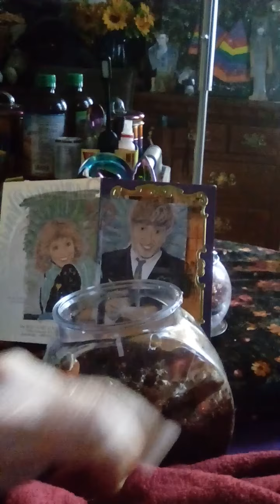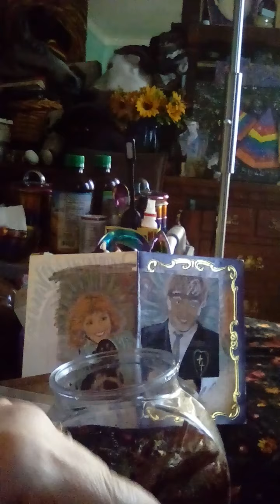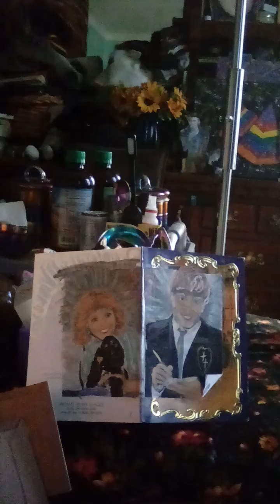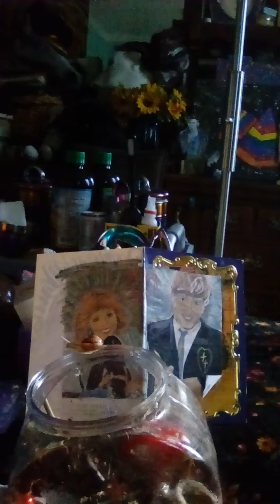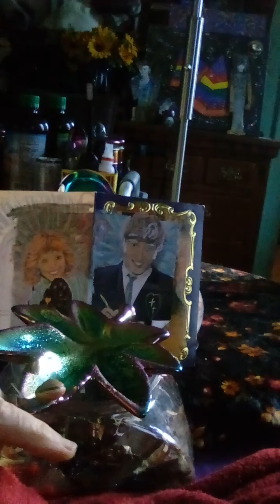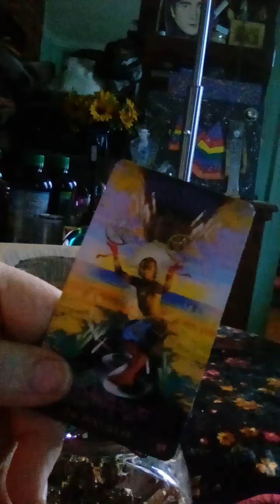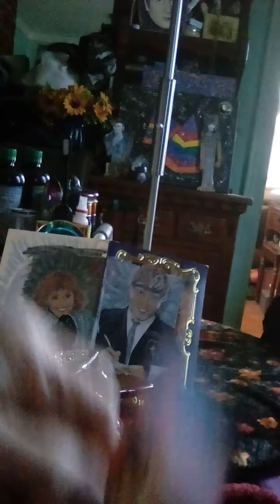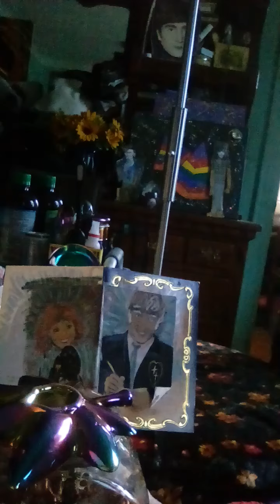🀄 SNAILS + BOWIE + JOEY RAMONE + BOB DYLAN +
0, MY! 💓